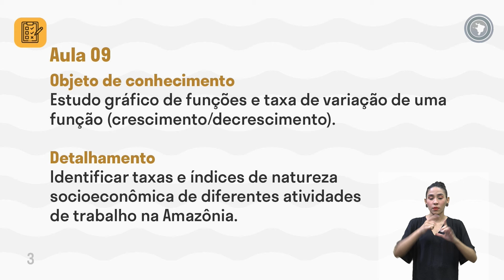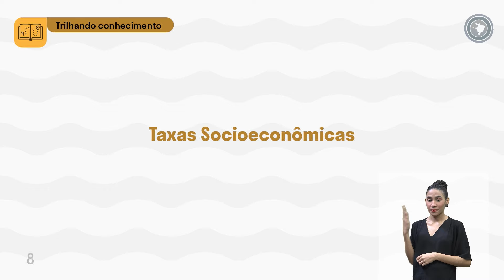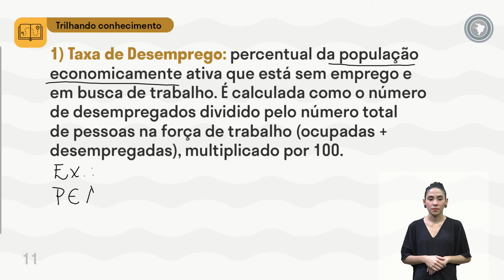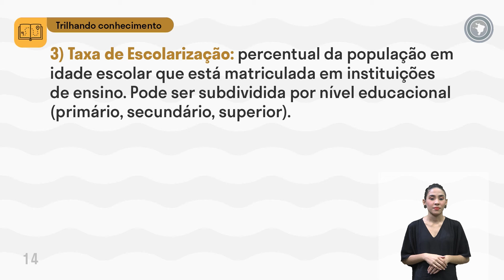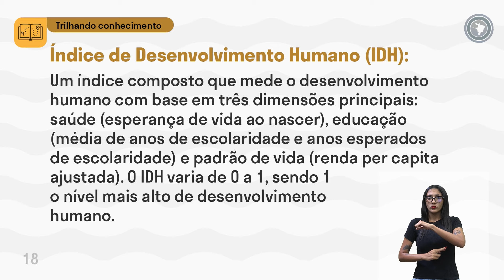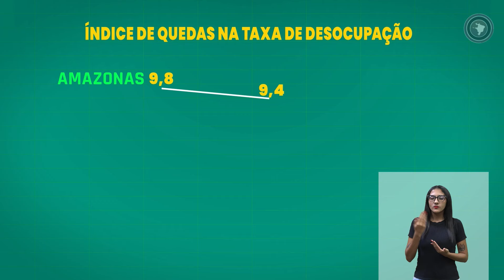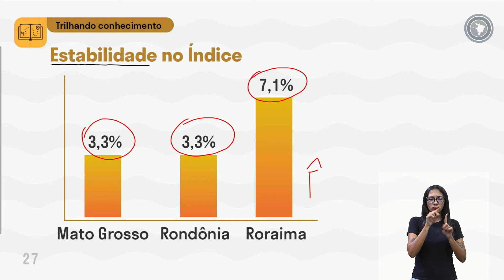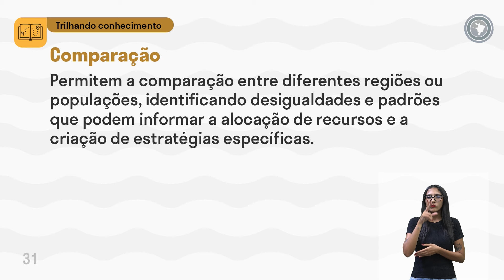UCA - Tipos de Ocupação na Amazônia - Aula 09 - Estudo gráfico de funções e taxa de variação de:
Estudo gráfico de funções e taxa de variação de uma função (crescimento/decrescimento)

Identificar taxas e índices de natureza socioeconômica de diferentes atividades de trabalho na Amazônia.